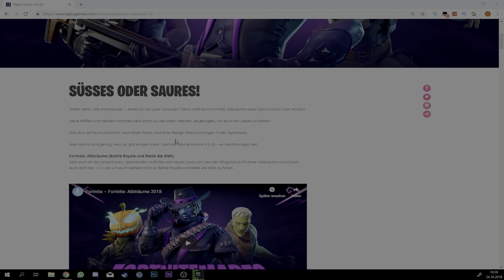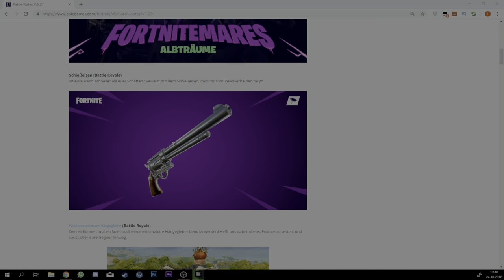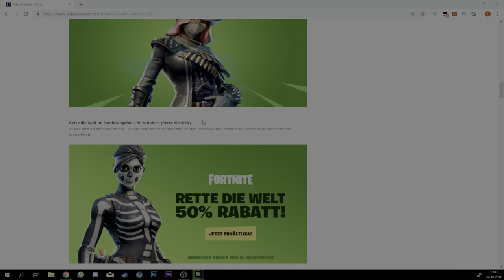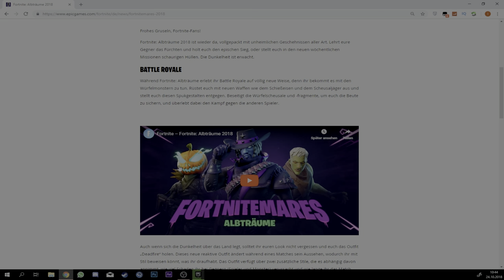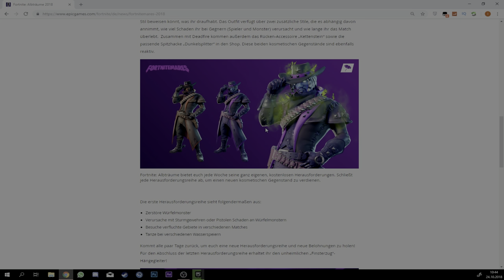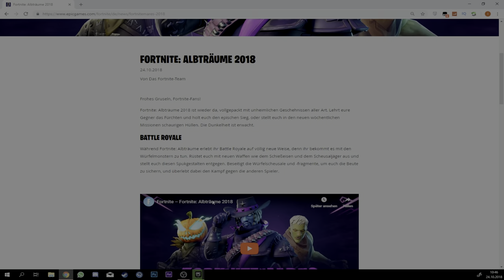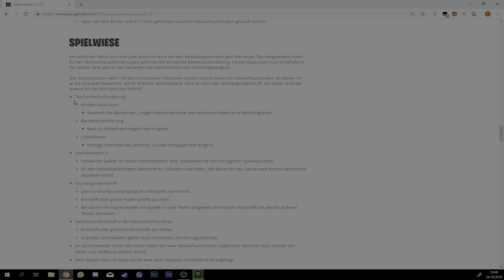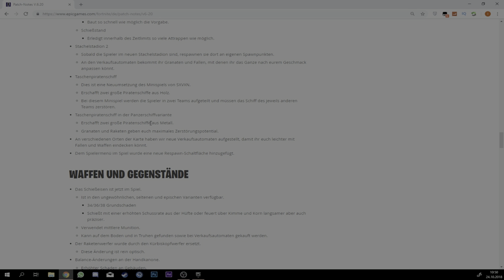🎃HALLOWEEN UPDATE! NEUE WAFFE und Fortnitemares CHALLENGES!🎃 Fortnite Battle Royale (German)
• Videobeschreibung•

In diesem Video zeige ich euch das neue Halloween Update von Fortnite. (Patch V.6.20)! Zudem zeige ich euch die Challenges des diesjährigen Fortnitemares! Ich hoffe ich konnte euch mit diesem Video unterhalten und wünsche euch noch einen schönen Tag!

• Videoinformationen:

• Inhalt:
- Fortnite

• Thumbnail:
--) selber (--

• Community Teamspeak/Server:
- ts.playfortnite.de

• PC
- Prozessor: Intel Core i7 6700k
- Grafikkarten: 1x Gigabyte GTX 1060 OC
- Hauptspeicher: 16GB DDR4 3600MHZ G.Skill Ripjaws
- Mainboard: MSI Z170A Gaming X3
- Festplatten: 550GB Samsung 850 EVO SSD |
- Soundkarte: TERRATEC AUREON 7.1
- CPU-Kühlung: Corsair Cooling Hydro Serie H110
- Fall: Corsair Obsidian Serie 750D
- Netzteil: Netzteil CORSAIR HX1000i

• Monitor:
- 1x BenQ RL2455HM: